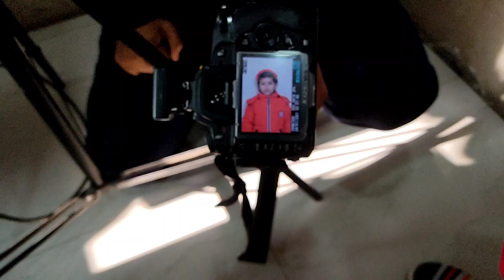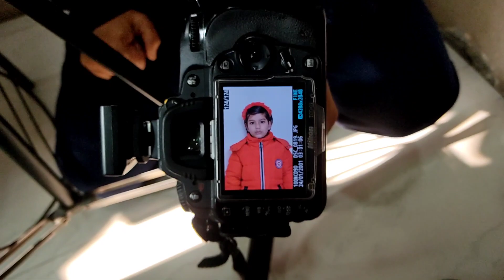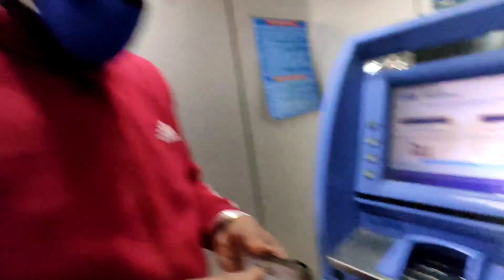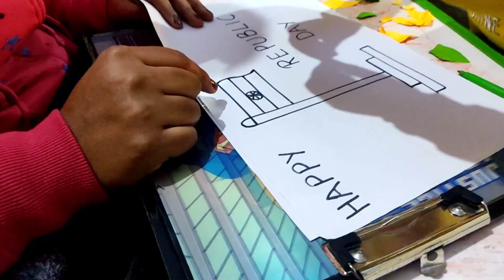Republic Day Vlog 2022 🇮🇳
hello all hope you all are fine😀 here 👉 is our new vlog hope you will enjoy this vlog please like share and subscribe to our channel for new upcoming vlog thanku all